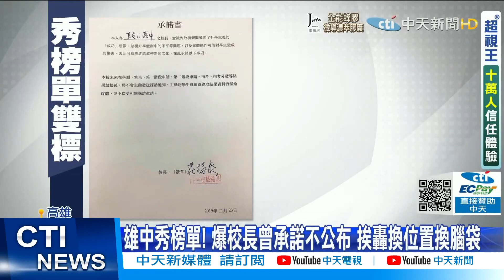【每日必看】雄中秀榜單! 爆校長曾承諾不公布 挨轟換位置換腦袋@中天新聞CtiNews 20210908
雄中現任校長之前在鼓山高中當校長時，曾經承諾不主動發布放榜新聞，但到了雄中，卻了位置也換了腦袋，部分受訪的學生也抗議，臨時被學校凹去接受採訪，有點被趕鴨子上架!也認為每個科系都是平等的，不應該供不特定科系，校長澄清，沒有經過校內會議共識決，不主動發布，但如果媒體詢問成績，不會拒絕，但會尊重學生意願，適度接受採訪。

歌名: Sunspots
作者: Jeremy Blake
類型: Dance & Electronic
氣氛: Happy Music